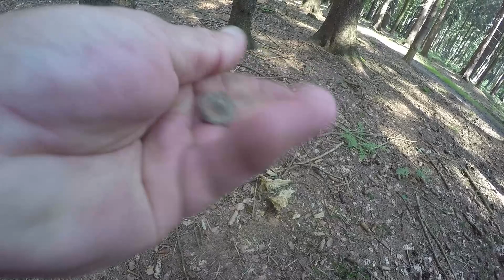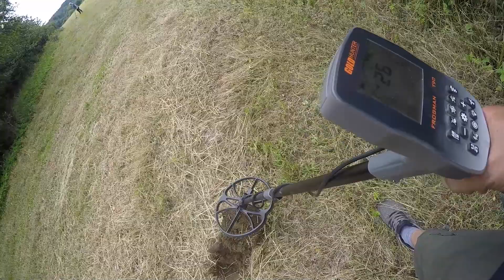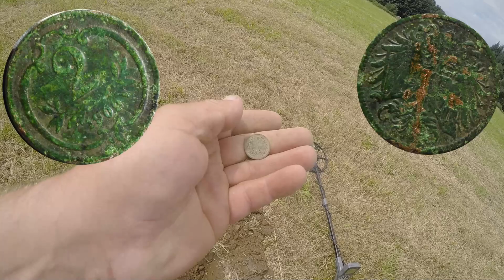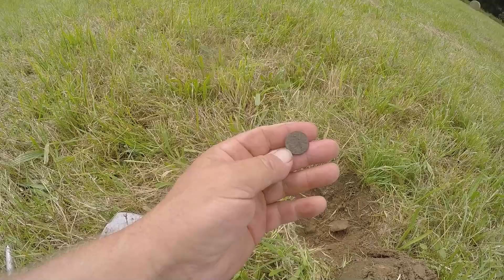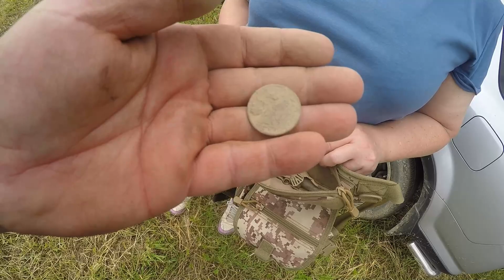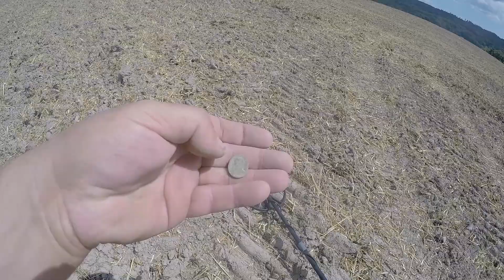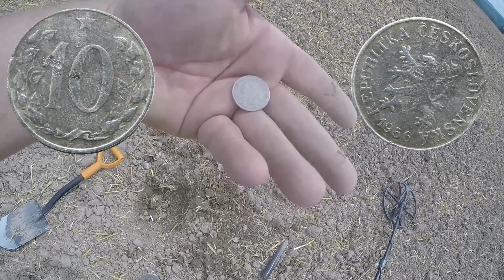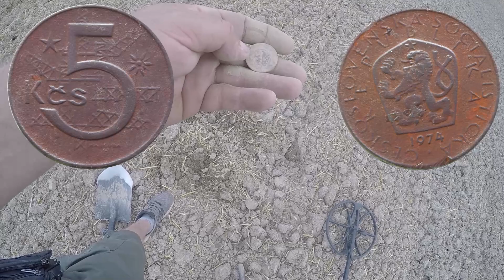Nálezy z pole louky a lesa. Detektor kovu ( detektoring, detectoring, detecting )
Pojďte s námi sdílet hledání detektorem kovů.
Pro členy budou tyto videa :
Závody Rally, kutilství, kompilace z Českých silnic atd.
Můžete se také stát členem. Po kliknutí na tlačítko připojit se, se vše potřebné dozvíte.
Níže v popisku socialní sítě, kontakt...
 Podpořte nás ...
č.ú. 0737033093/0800